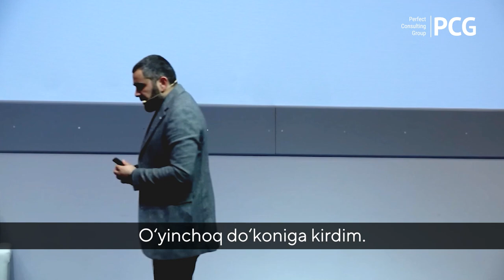Savdoda ko'p uchraydigan xato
Xarid uchun bozorga yoki biror bir do'konga borganingizda, sizga nimadir yoqadi. Endi olmoqchi bo'lib turganingizda, sotuvchi: "Olsangiz, kiyib ko'ring!" yoki "Olaman desang, ochib ko'r! desa...😡 Daxshatning o'zginasi. Boshqa bu joyga qaytib kelishni umuman xohlamaysiz. Sotuvchi bunday xatolarga yo'l qo'ymaslik uchun savdoni kimdan o'rganishi kerak? Muomala madaniyati qanday bo'lishi kerakki, mijoz o'zi bilmagan holda mahsulot sotib oladi?

Sizda shunday holat bo'lganmi?

❗️𝗕𝗶𝘇𝗻𝗲𝘀 𝗞𝗼𝘂𝗰𝗵𝗶𝗻𝗴𝗴𝗮 𝗿𝗼'𝘆𝘅𝗮𝘁𝗱𝗮𝗻 𝗼'𝘁𝗶𝗻𝗴!